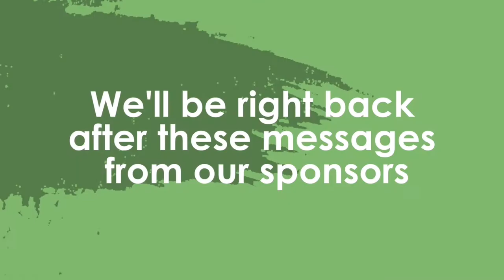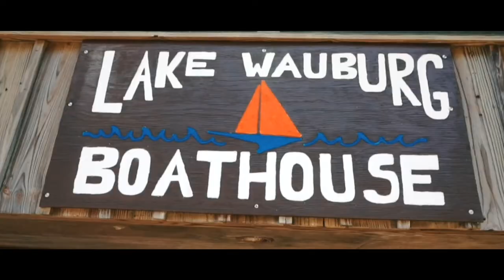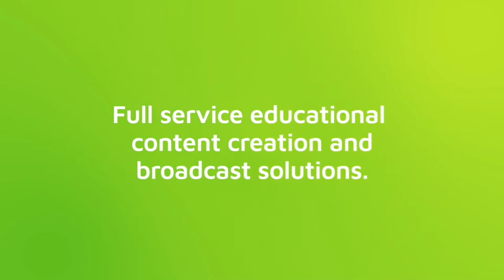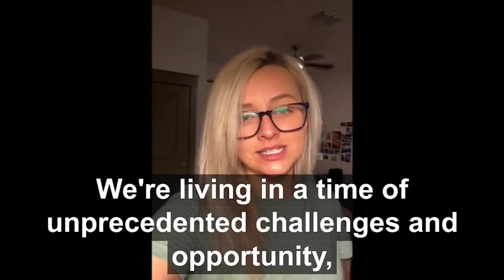Making a Global Impact with Jeff Hoffman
Jeff Hoffman is a successful entrepreneur, proven CEO, worldwide motivational speaker, bestselling author, Hollywood film producer, a producer of a Grammy winning jazz album, and executive producer of an Emmy Award winning television show. He is best known for his role in growing Priceline.com and taking the company public. Jeff is also Chairman of the Board of the Global Entrepreneurship Network, which works with entrepreneurs in 180 countries.

During this interview, Jeff talks about the mindset of a successful entrepreneur, his practical advice for entrepreneurs and what it takes to achieve at the highest level. This session is  sprinkled with lesson-filled-stories of how he built Priceline and many of his other companies. Jeff will also talks about starting the Global Entrepreneurship Network and his involvement with The Unreasonable Group.

This interview was broadcasted live on May 7th, 2020.

To learn more about the ONESIXONE Report and hear about our other guest speakers and topics covered, check out our facebook